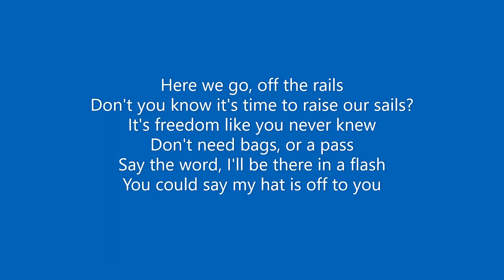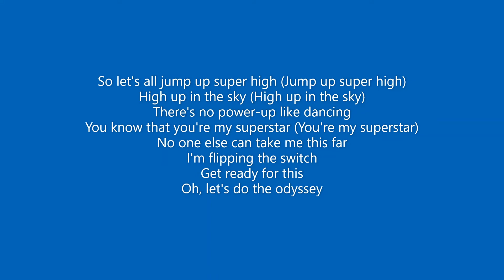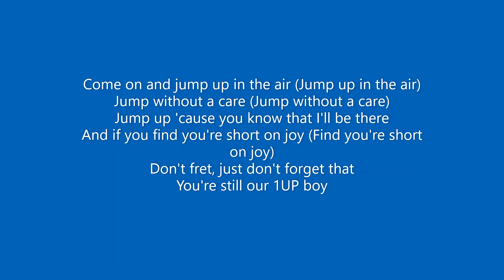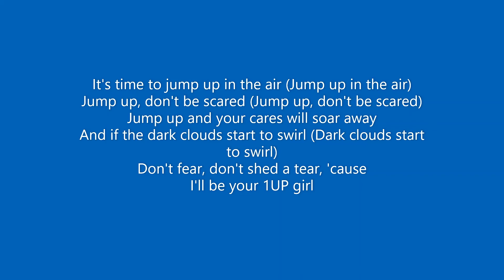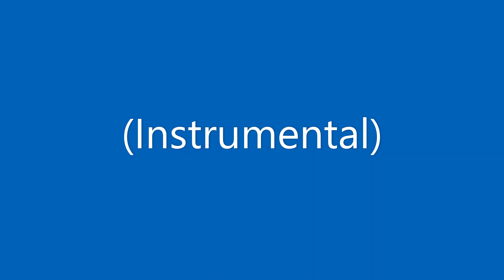Jump Up, Super Star! Lyric Video